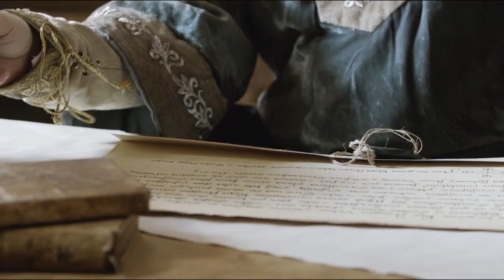TRÁILER LA ROCA EN EL MAR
¿QUÉ FUE LA CORONA DE ARAGÓN? Este es el TRÁILER DE  LA ROCA EN EL MAR la película documental que narra qué fue y qué no fue la Corona de Aragón.
Producir y realizar este documental nos ha llevado año y medio de trabajo y mucho esfuerzo, más en un año tan complicado. En esta producción hemos trabajado más de 100 personas para llevar a la pantalla los testimonios, los momentos y lugares más señalados de nuestra historia y la de los territorios que pertenecieron a la Corona de Aragón. Para mostrar y desvelar qué fue, qué intereses movían a los reinos medievales en busca del poder, en su juego de tronos. EL DOCUMENTAL SE ESTRENA EN ABRIL.
Gracias a Gobierno de Aragón @gobAragon Aragón Televisión @aragonTV Zaragoza Cultural @ZgZCultura Turismo de Aragón @TurismodeAragon, Fundación Caja Rural de Aragón @fundacioncajaruraldearagon por su apoyo.